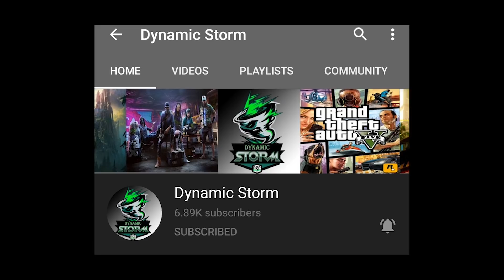សំណាងណាស់ខ្ញុំបើក Party Box បាន Special 2 និង Skin កាក 1 !!!😂Event Free Skin | Mobile Legends Khmer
ជាដំបូងខ្ញុំសូមថ្លែងអំណរគុណដល់អ្នកទាំងអស់គ្នាដែលបានទស្សានវីដេអូហ្គេមខ្ញុំ
បើសិនអ្នកទំាងអស់គ្នាមិនទាន់បានសាប់ស្រ្កាយទេសូមចុចទីនេះ
ដើម្បីទទួលនូវវីដេអូថ្មីៗពីឆាណែល Dynamic Storm និងជាការលើកទឹកចិត្តដល់ខ្ញុំបាទក្នុងការបង្គើតវីដេអូហ្គេមថ្មីៗទៀត។
បើសិនជាខ្ញុំបាននិយាយទៅមានកំហុសខុសឆ្គងណាមួយសូមពុកម៉ែបងប្អូនអាជាស្រ័យផង។
សូមអរគុណ